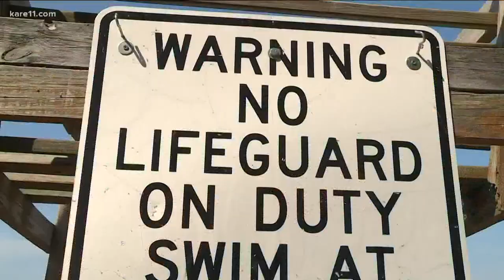Excelsior council discusses beach safety following drowning at Commons Beach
A man and his daughter said they could have saved Ben Garcia had there been proper life-saving equipment at Commons Beach in Excelsior.